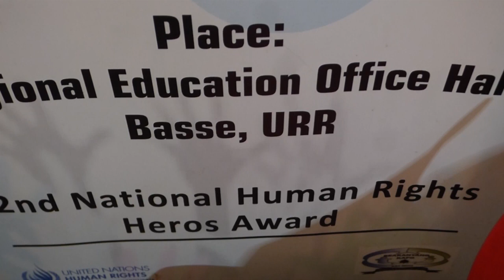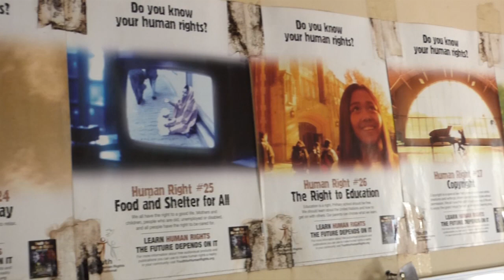International Haman right day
December 10th is observed annually as human rights Day. This was the date the United Nations General Assembly adopted, in 1948, the universal Declaration of Human Rights (UDHR). UDHR is 75 year today 10th December 2022...
Human Rights Concern
1. Gender Base Violence
2. Increase in Crime rate
3.Denial for Peaceful Protest
4. Citizen's Discontent with Senegalese Contingent of Ecomig Forces in Foni
5. High Cost of Living
6. Environmental Destruction by Mining Companies in Coastal Communities (Healthy Environment is a Human Rights.)
7. Maltreatment of Innocent Citizens by Security Forces